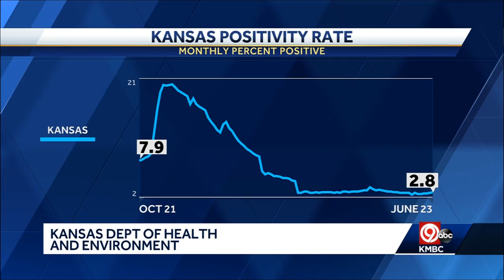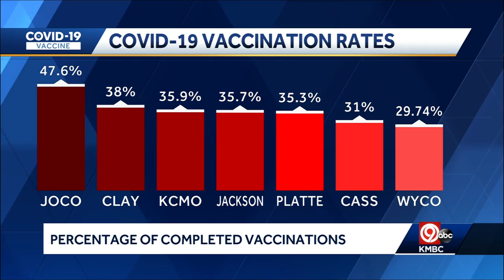Noon Thursday COVID-19 update